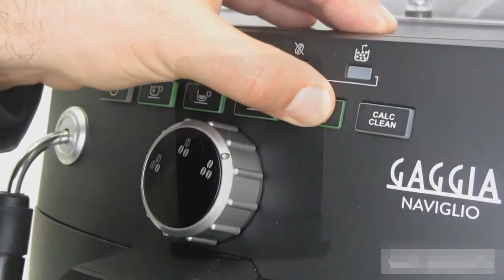Кофемашина Gaggia Naviglio Black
Узнать о кофемашине более подробную информацию, получить ответы на интересующие вопросы и заказать кофемашину можно на сайте КофейОК